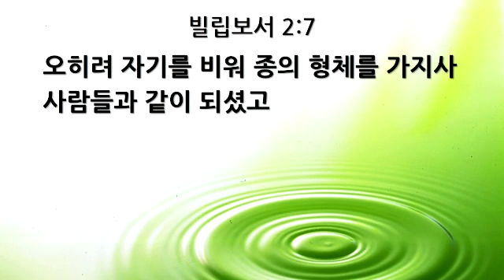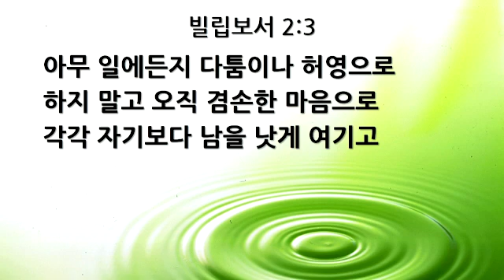[새벽묵상] "사무엘하 24장 1-13절, 2018-07-30" [서울제일교회]